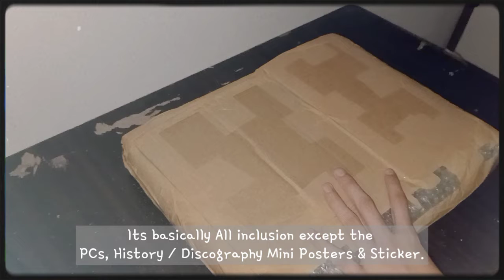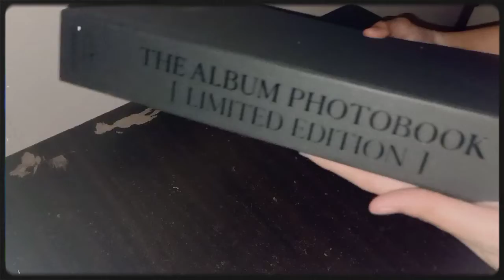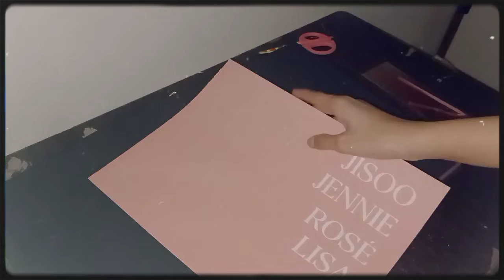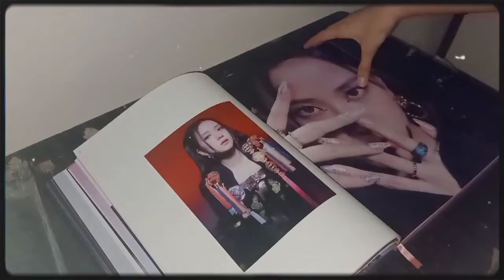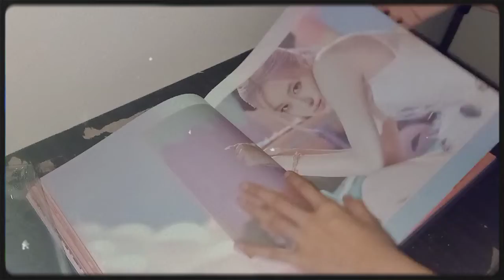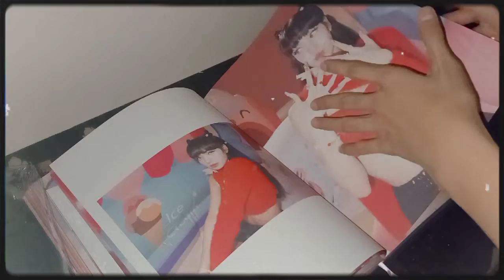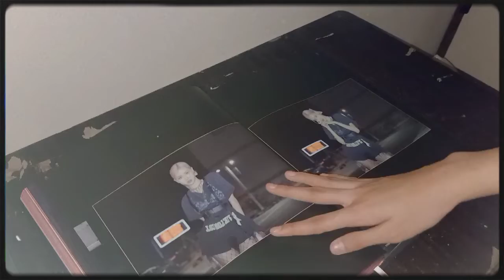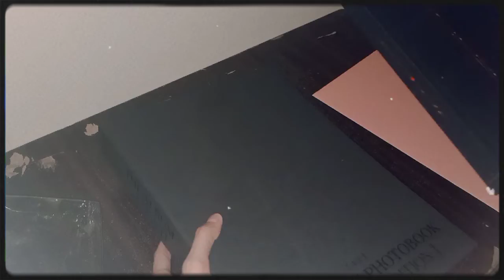[ASMR Unboxing] Blackpink The Album 4+1 Photobook Limited Edition || _lalisaesthetic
Hello, 🍒

Finally i got my hands on the Photobook ✨